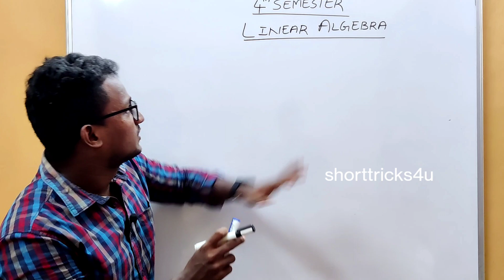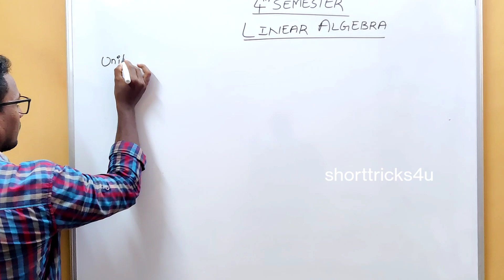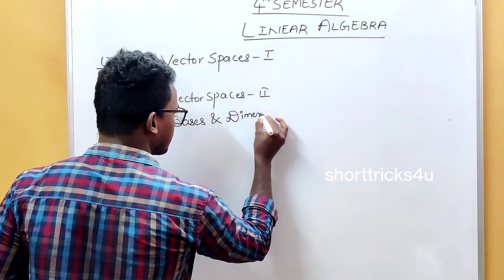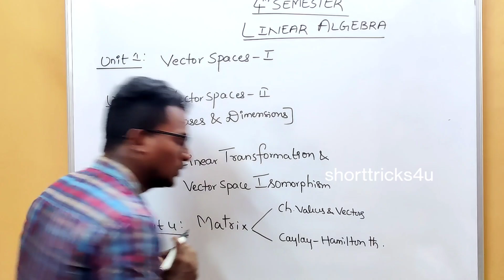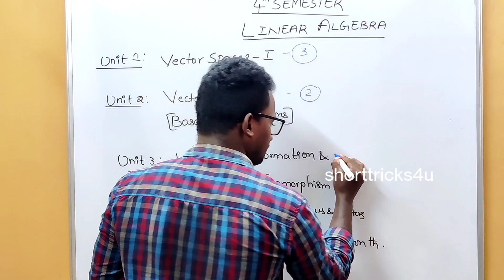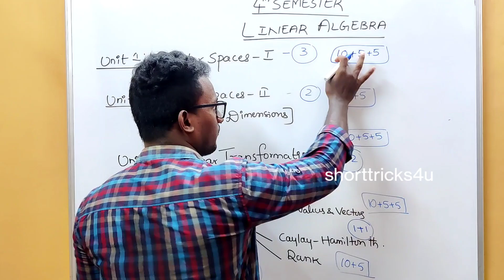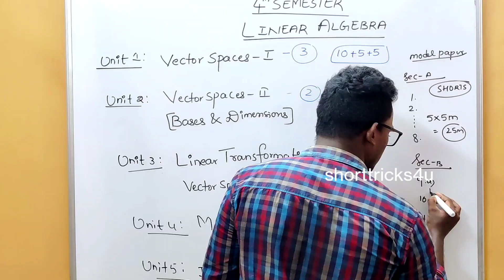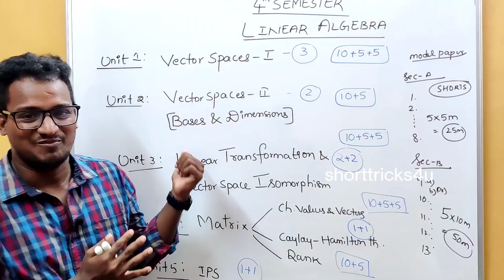Semester 4 maths Linear Algebra INTRODUCTION complete syllabus most Imp weitage model paper and ..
Semester 4 maths Linear Algebra INTRODUCTION  complete syllabus most Imp weitage model paper and all